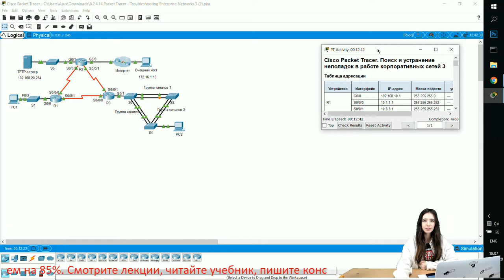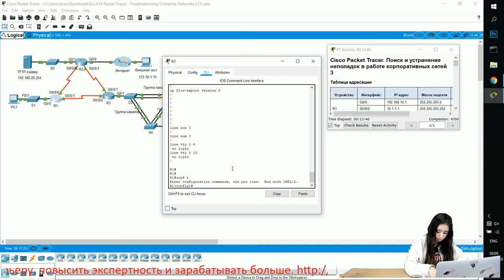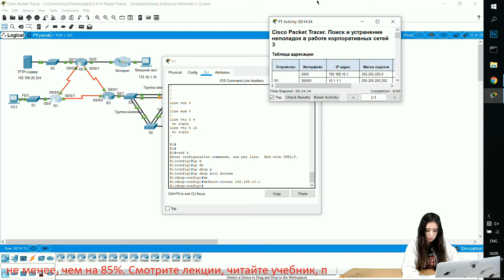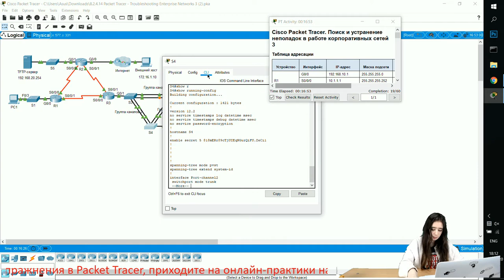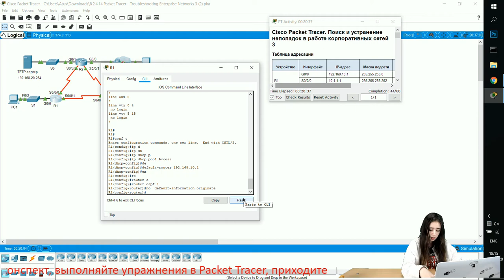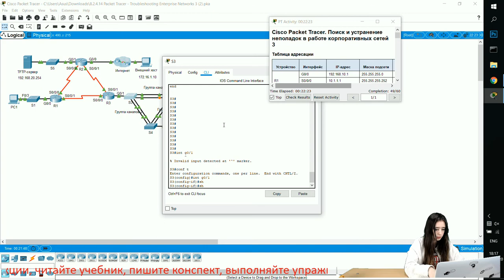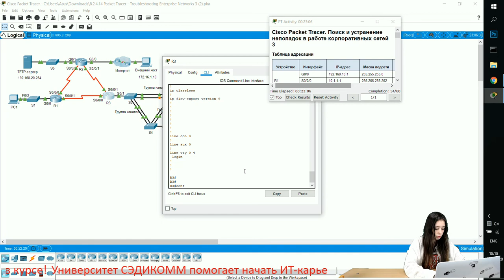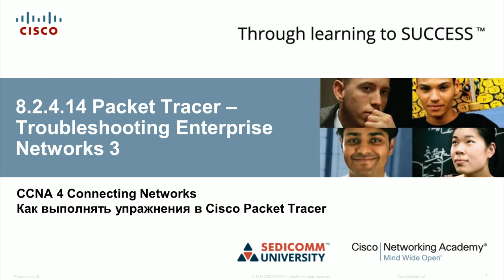Курс Молодого Бойца Часть 4 2020 CCNA 4 CN 8.2.4.14 Packet Tracer - Отладка корпоративных сетей 3